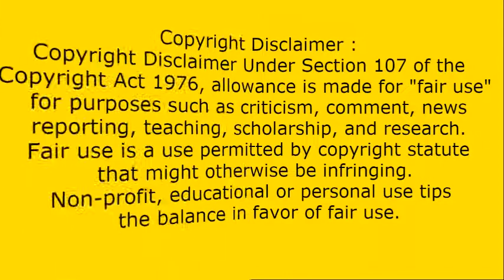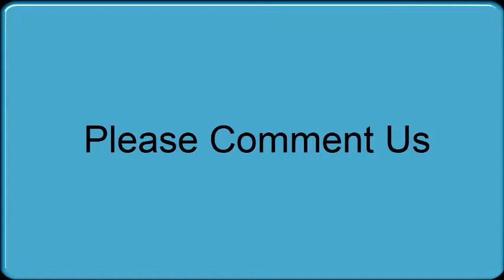Indian Para Commandos And Pakistani SSG Commandos | Pakistani Reaction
Hi Fans! You Watching New Pakistani Reaction | Indian Para Commandos And Pakistani SSG Commandos

Thanks:)

How Pakistani React To , Indian Para Commandos And Pakistani SSG Commandos
Pakistani Reaction,